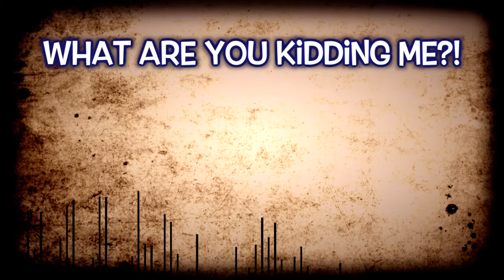WAYKM COVERS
Have you ever seen a cover song on Youtube and thought to yourself “what are you kidding me?!”. Either good or bad, we want to share some of those covers with you.

Today, we came across a cover of Britany Spears’ “Hit Me Baby (One More Time”. 🎤😱